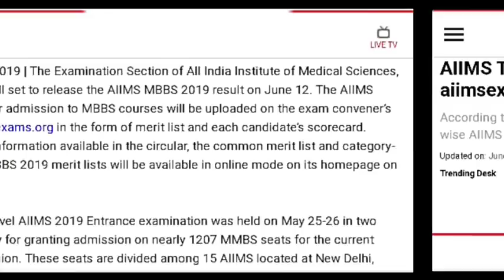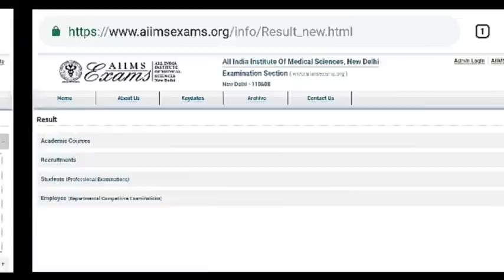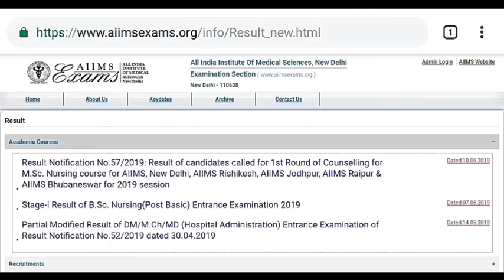* AIIMS RESULTS 2019, Important Information and eligible candidates list *